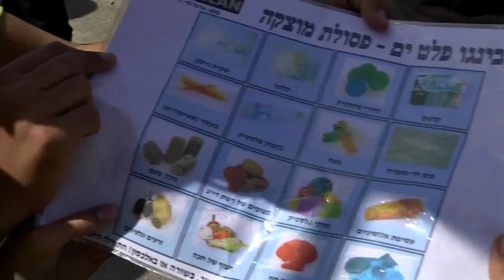"When you love the sea – you want to protect the sea"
The story of Ecoocean, one of Israel's leading environmental organizations.